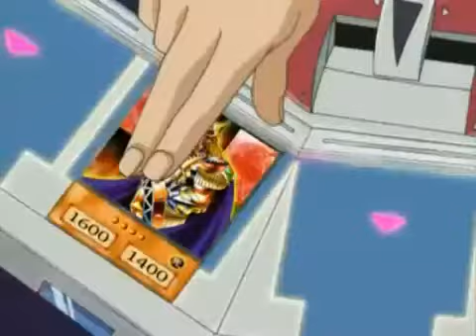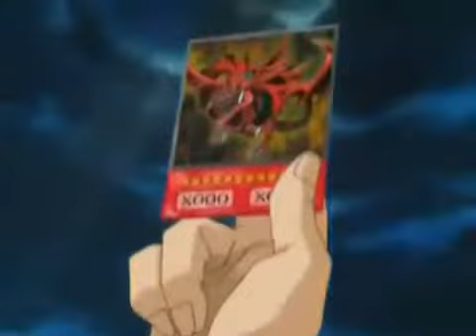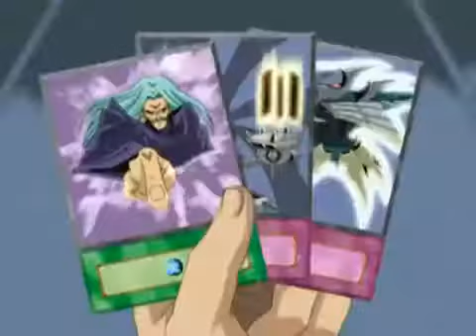Yugi Screws the Rules vs Kaiba